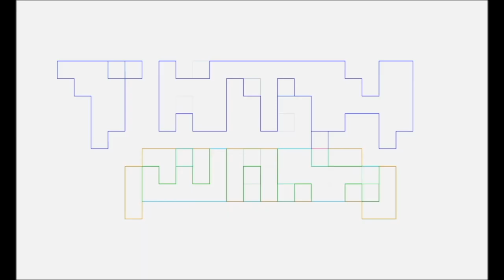The Last Of Us Episode 2 Review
Pablo Gunner delivers his review for The Last Of Us Episode 2.